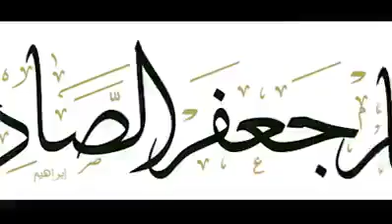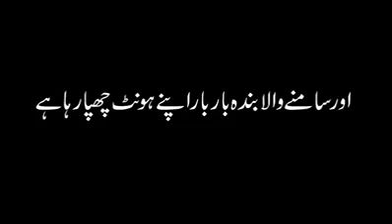Amazing information about face reading